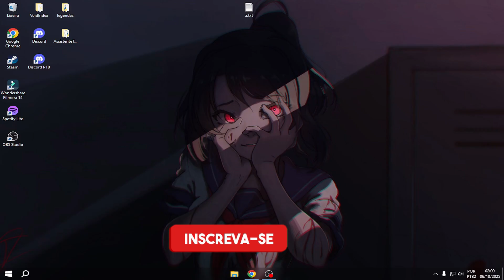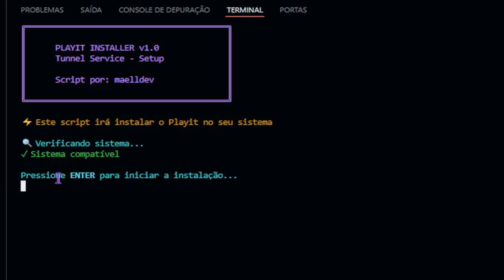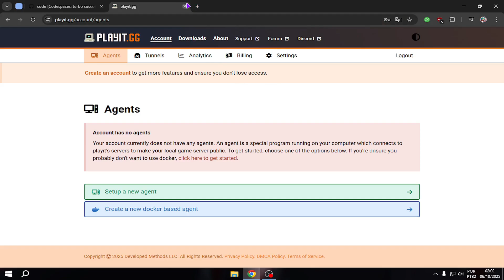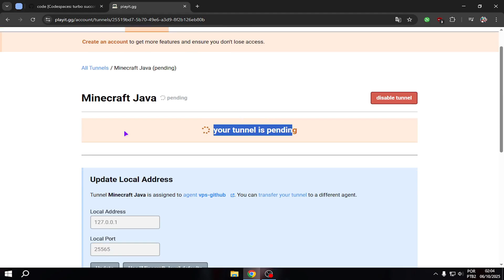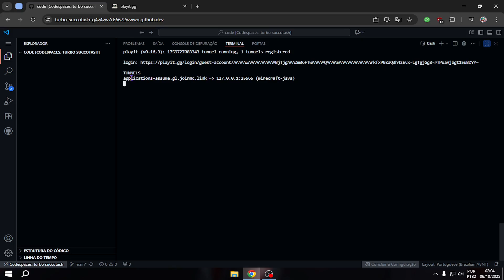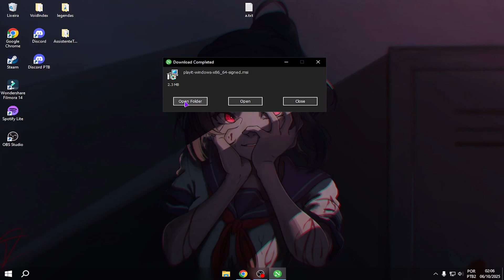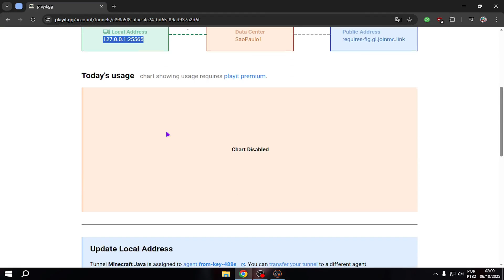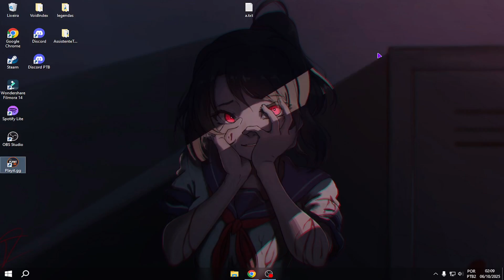Como Usar o Playit: Abrindo IP do Seu Servidor de Minecraft (Windows & Linux)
Aprenda passo a passo a usar o Playit para abrir o IP do seu servidor de Minecraft! Neste vídeo, ensino como configurar no Windows e no Linux, permitindo que você jogue com amigos sem complicações. Método rápido, seguro e gratuito para deixar seu servidor online

Capitulos:
00:00 - Inicio
00:50 - Instalando No Linux
02:38 - Criando Agent
04:00 - Criando Tunnel (Java & Bedrock)
06:22 - Instalando no Windows
07:54 - Criando Agent (Windows)
09:19 - Fim S3